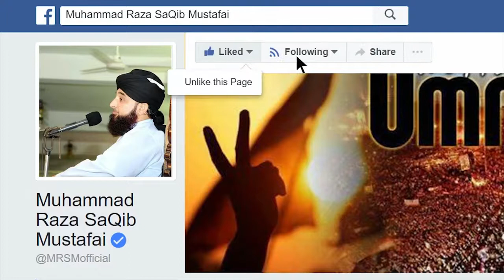Zinda insano ko ubalte tail me dal diya gya